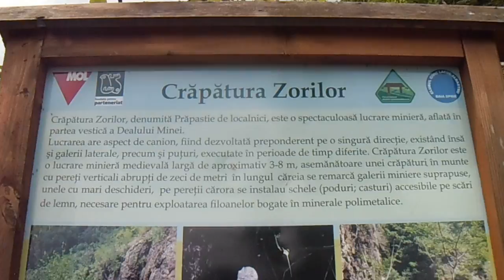A Kanyonok hajnala nevű sziklarepedés a felsőbányai kék-tó közelében HD